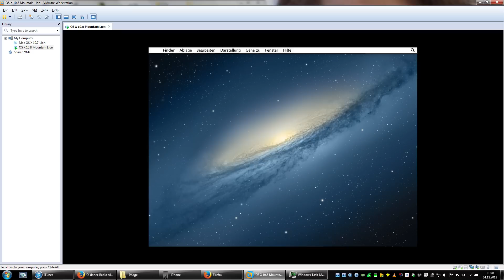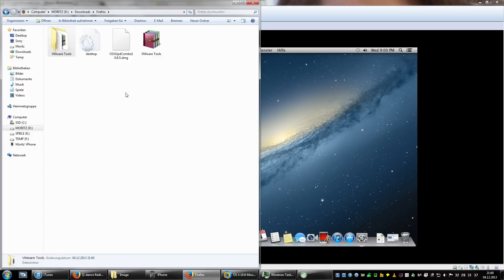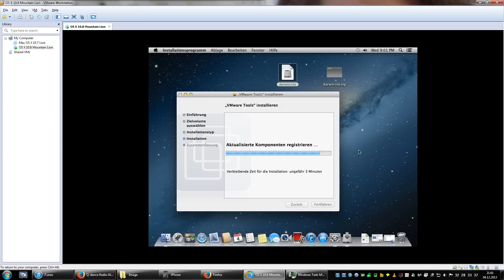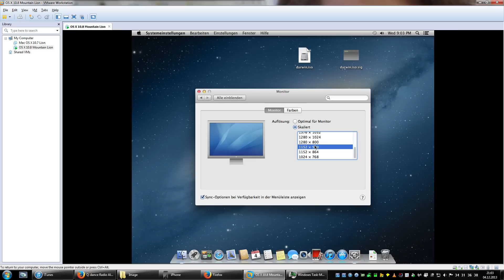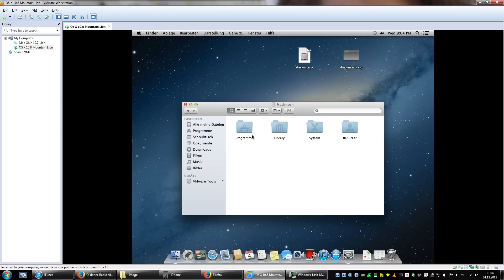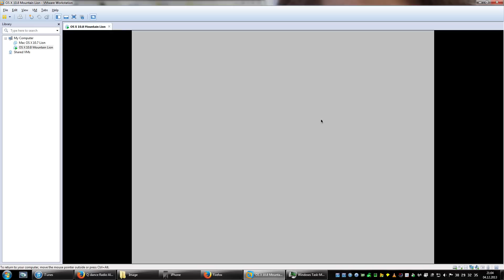Install VMware Tools in OS X 10.8 & change resolution [German] / VMware Tools installieren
Questions? ► Comment √